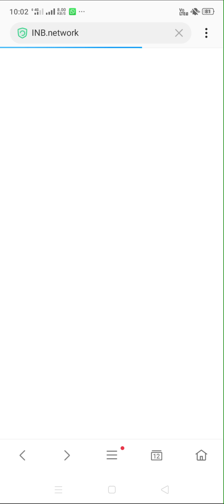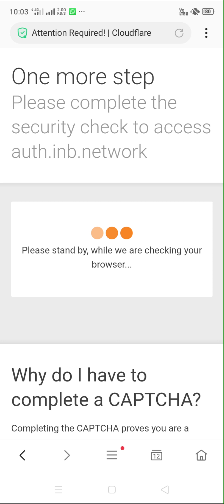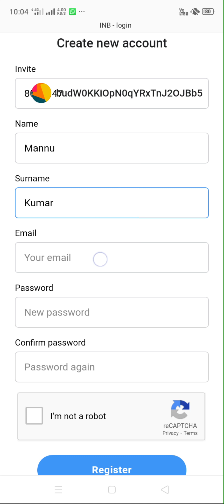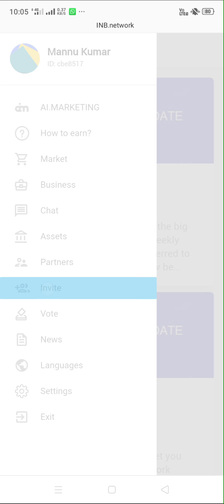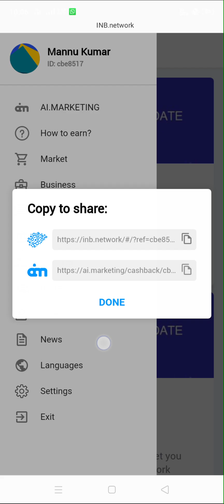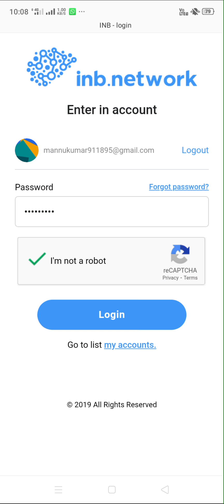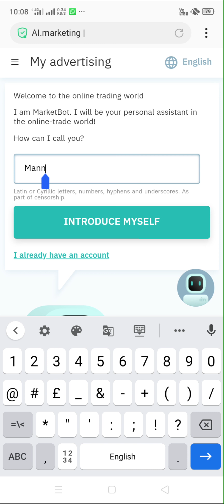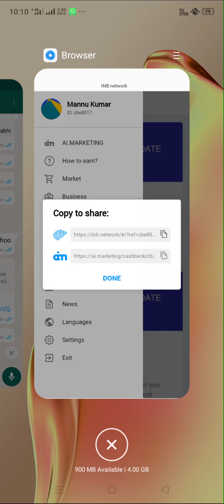Ai Marketing mai registration krne ka sarl Bhasha mai video, Contact me for team Stechar Support।।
*मित्रों/भाईयो ए आई नेटवर्क मे आपको डायरेक्ट न लगा कर अपनी टीम के स्टेक्चर को मजबूत बनाना हॆ अपने डायरेक्ट मे आप सिर्फ दो आई डी लगाये, उसके बाद अपना टीम की लिंक से लगाना हॆ अपना डायरेक्ट जिसके लिये आपको अपना बाउचर कोड का प्रयोग करना हॆ,  अधिक जानकारी व सपोर्ट के लिये काल या मॆसेज करे ।।

सन्दीप अवस्थी
* *Friends / Brothers You have to strengthen the structure of your team by not putting it directly in the AI ​​network. In your direct, you put only two IDs, after that you have to put your team's link, your direct, for which you have to use your voucher code Yes, call or message for more information and support.

By joining this, we all can do good work and build a lifetime team by taking a good training and make a source of income for life, to work in this, it is very important to create the structure of your team, *you can register and register your information about it. To get 50 $ casbak* send your name and *(Ai)* to my number, I will guide you and your team and help you and your team to build a good structure by guiding you and your team. ..
*Join whats app group for more information and support.*